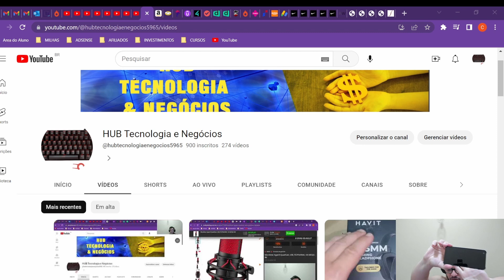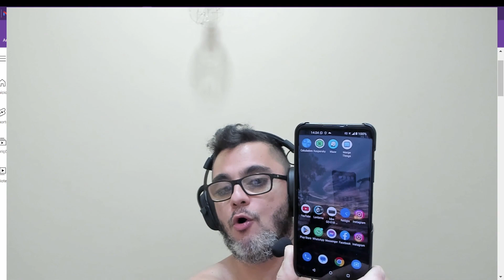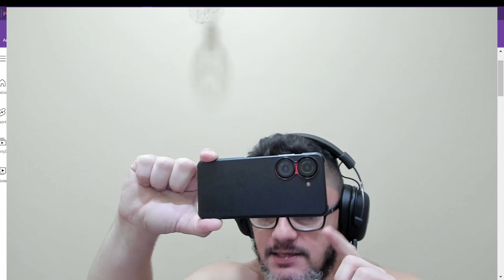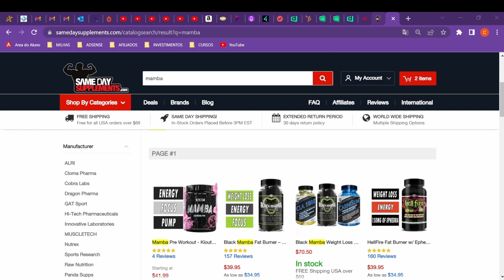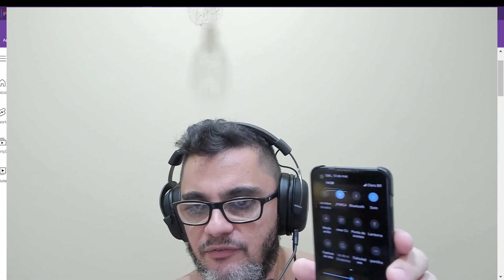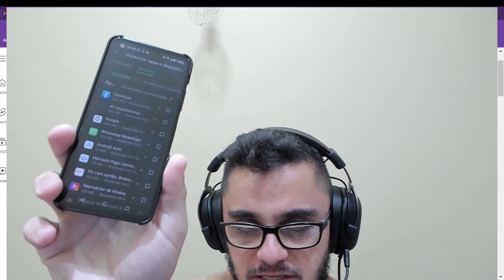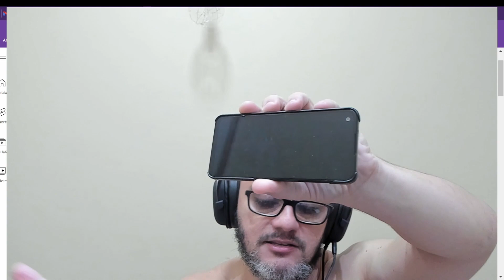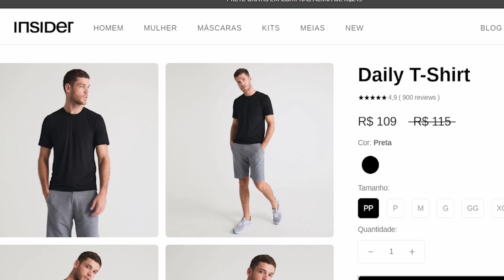Asus Zenfone 9 Valeu a pena?. Mini review, comparativo com outras versões e pontos negativos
Asus Zenfone 9 após 3 semanas de uso. Mini review, comparativo com outras versões e pontos negativos.